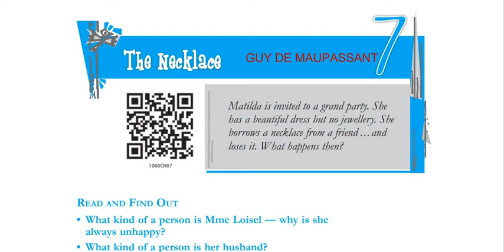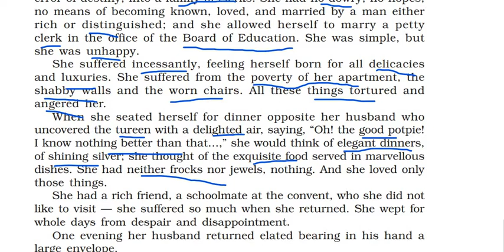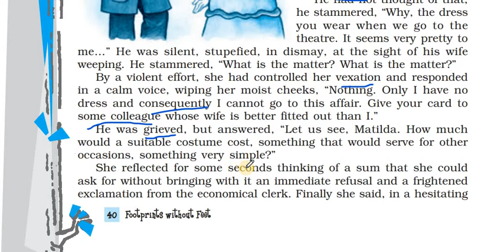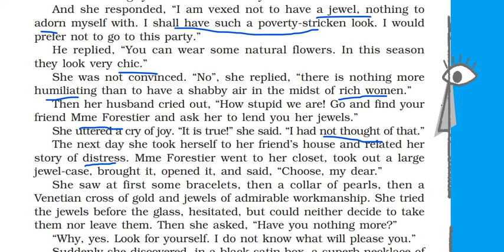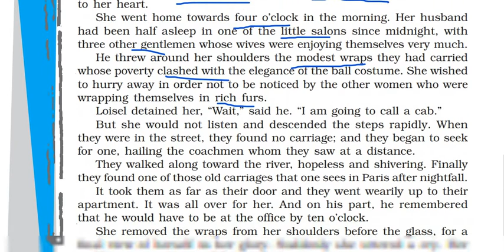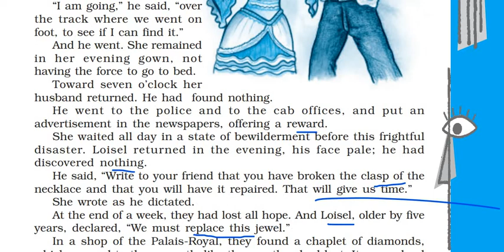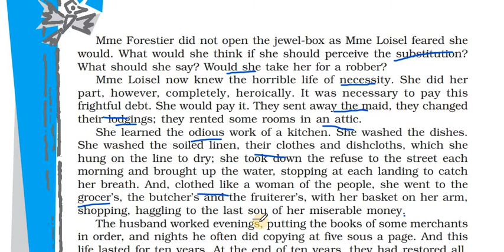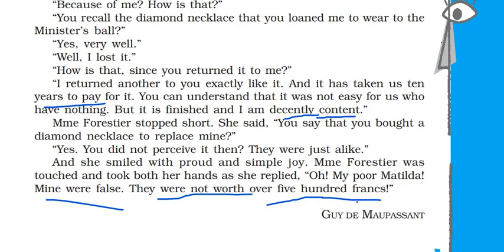The Necklace | Guy De Maupassant | CBSE Class 10 | English| Line by Line Explanation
The Necklace Guy De Maupassant CBSE Class 10 English

Written by Guy De Maupassant, The story is set in France. Melinda was an unhappy about her life as she was from a family of clerks and was married to a clerk. Her Husband , Monsieur Lionel was invited to a party by Minister of Public Instruction and Melinda was upset as she did not have a proper dress. Her Husband manages to get her a dress for Four hundred Francs.
Later , she is upset that she does not have necklace and borrows it from her friend Mrs. Forestier.

She happily goes to the ball but loses the Necklace.
The story revolves around how they manage to repay for the diamond necklace and how they manage to repay and after 10 years, when Matilda meets Mrs. Forestier, what uploads is a surprise!

Photo Courtesy: NCERT Textbook